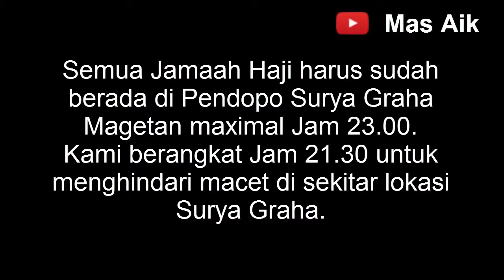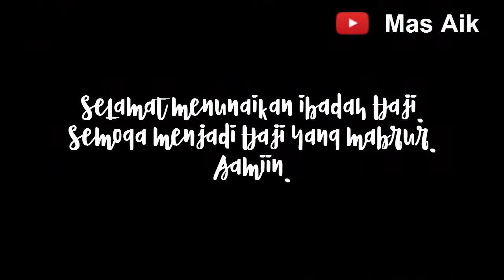MENGANTAR BAPAK DAN BUDHE KE PENDOPO SURYA GRAHA MAGETAN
Semua Jamaah Haji harus sudah berkumpul di Pendopo Surya Graha Magetan maximal jam 23.00 untuk segera diberangkatkan ke Embarkasi Surabaya.
Kami sengaja berangkat jam 21.30 untuk menghindari macet di sekitar lokasi.
Ternyata. Lokasi parkir sudah penuh. Alhamdulillah masih kebagian tempat untuk parkir.

Selamat jalan Bapak dan Budhe. Semoga sehat, selamat dan lancar perjalanan ibadahnya.
Semoga menjadi Haji yang mabrur. Aamiin.

Terima kasih.